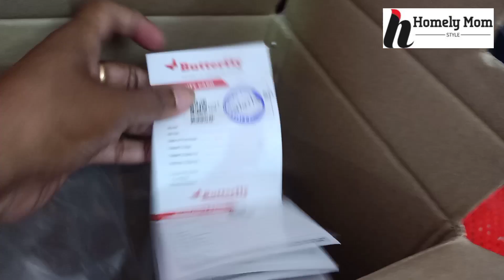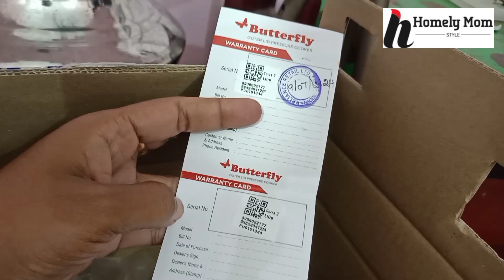💯vlog-பல நாள்😍😍 கேட்பதை ஒருநாள் செய்திட 💥💥வேண்டியதுதான்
Cooking, entertainment, recipe